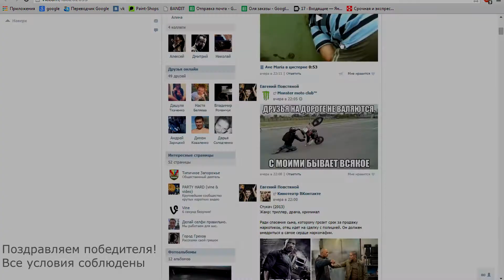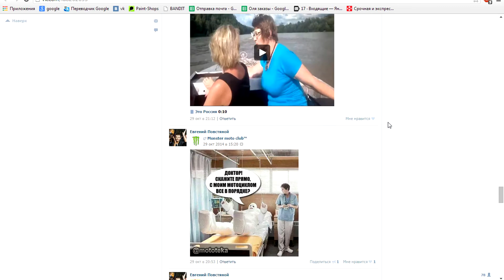bandit competition 02.11